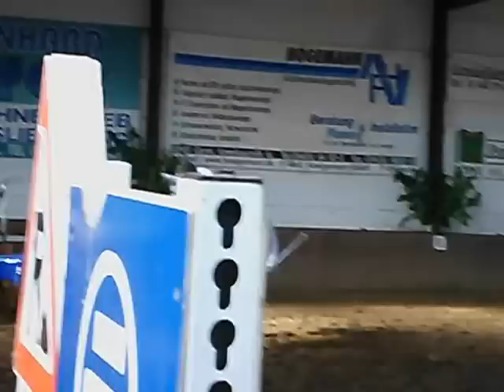A-Gruppe Visbek in Garrel 2012